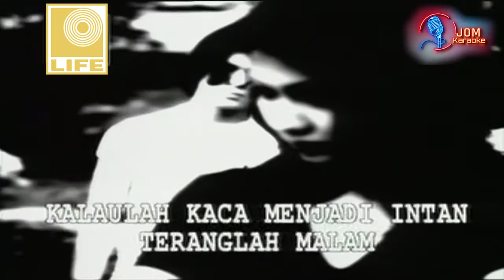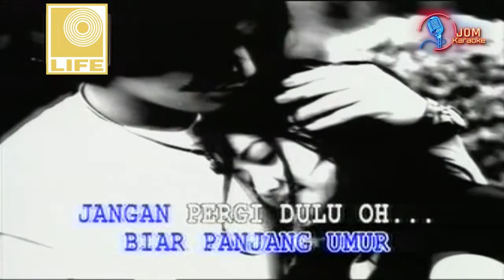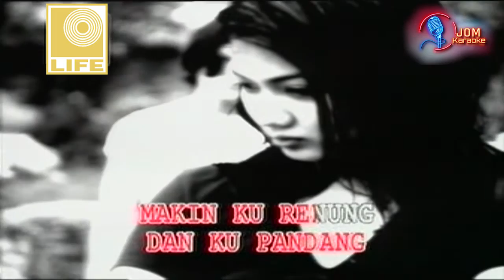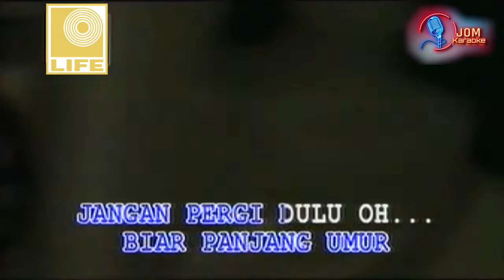Noraniza Idris & Abdullah Chik - Kalau Kaca Menjadi Intan (Official Karaoke Video)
Official Karaoke by Noraniza Idris & Abdullah Chik performing Kalau Kaca Menjadi Intan

Lirik:

Kalaulah kaca menjadi intan
teranglah malam
di taman kenangan

Kalaulah bulan jatuh ke riba
nikmatlah insan
di taman dunia

Sudah kutenung dan kupandang
makin kurenung makin sayang

Sudah kutenung dalam kitab
makin kurenung berdetup-detap

Walau apa terjadi sehidup semati
marilah kekanda pujaan hati

Minta pada tuhan biar panjang umur
jangan mati dulu
ooooooo...ooooo
(jangan mati dulu tuan puteri)

Bulan dan bintang menjadi saksi
di malam kenangan
berpegangan tangan